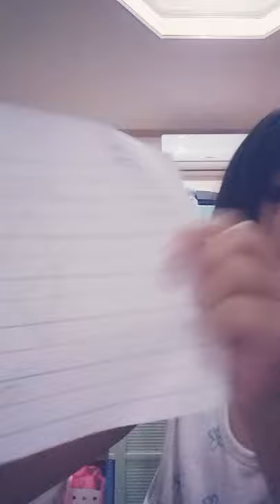creative paper faces for Father's Day